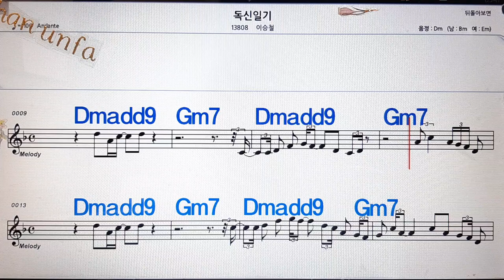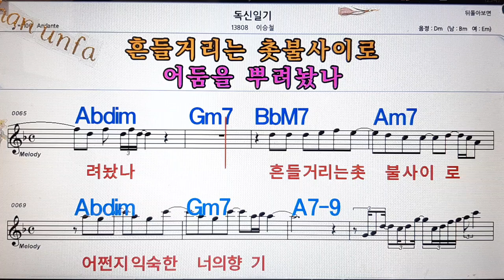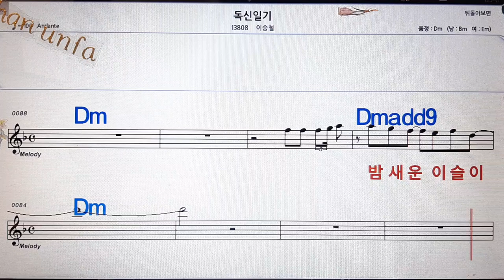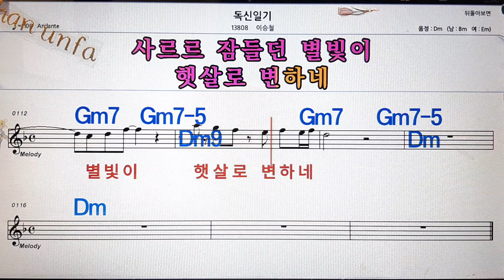독신 일기/이승철💋노래방, 통기타 , 코드 큰악보, 가라오케, 반주💖Karaoke, Sheet Music, Chord, MR